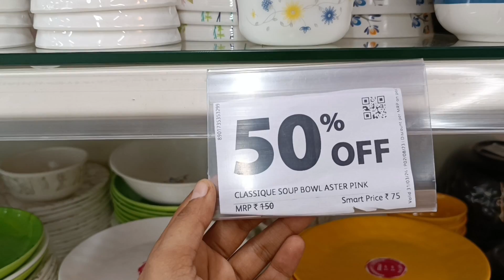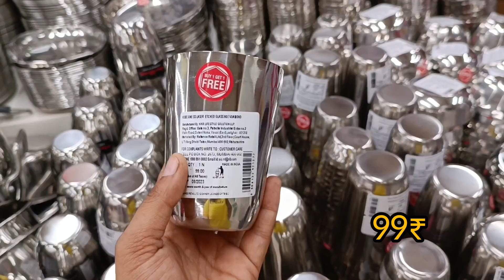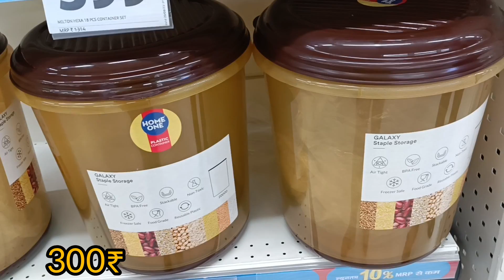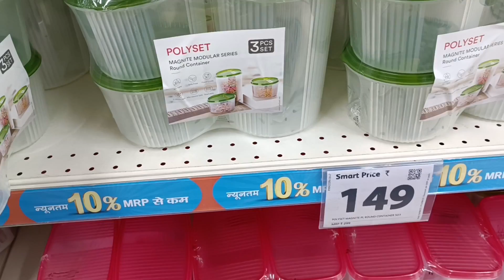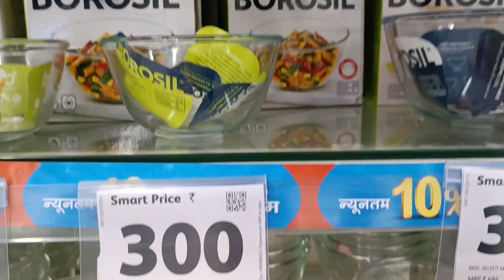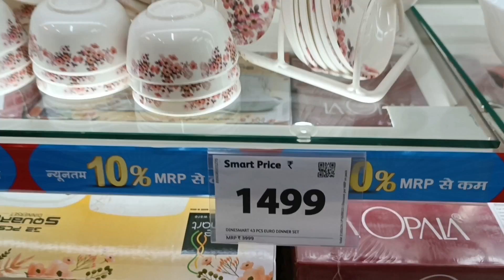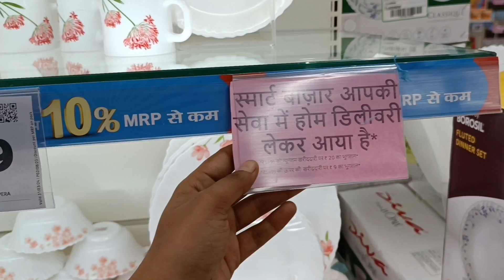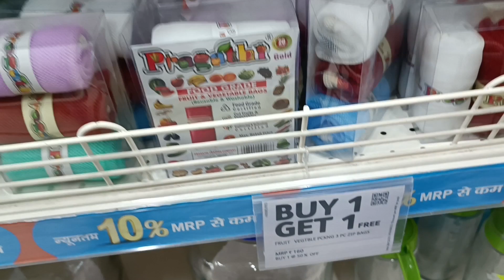Reliance Smart Bazaar kitchen product 80% off For Raksha Bandhan[Reliance Smart Bazaar] Smart Bazaar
Reliance Smart bazaar new kitchen products under 99Rs| Smart Bazaar offers Today| Smart Bazaar

Address - सहारा गंज मॉल लखनऊ

vishal Mega mart new kitchen collection
vishal Mega under 99 rs products
under 99 rs products
offers Today
summer special offers
summer biggest sale
smart bazaar new products
smart bazaar offers
smart bazaar Trending video
smart bazaar mall
reliance Smart Lucknow
smart bazaar Lucknow video
smart bazaar collection
smart bazaar 2023 collection
smart bazaar dmart